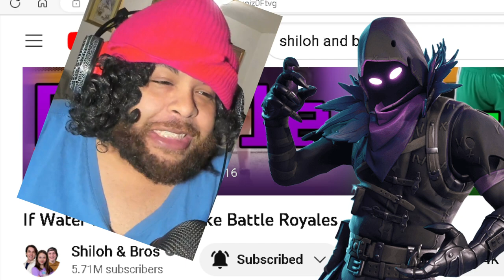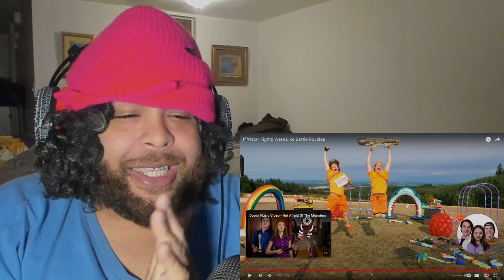If Water Fights Were Like Battle Royales @shilohandbros Reaction!